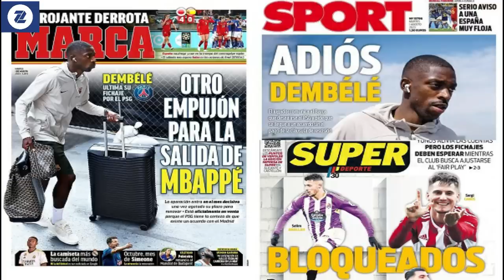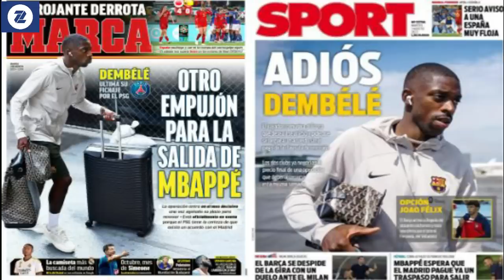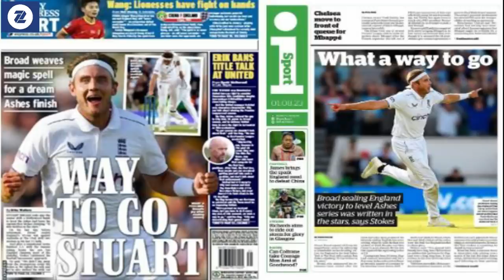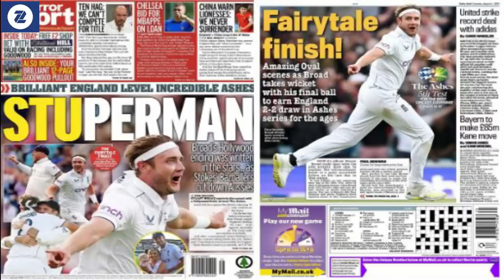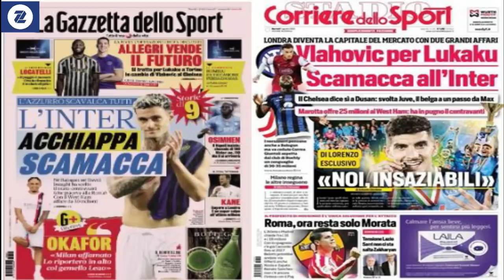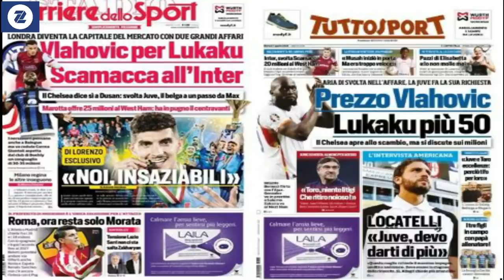WARGESYADA Dembele, Mbappe, Kane, Felix, Dusan & Lukaku oo ciwaanada wargesyada Yurub heestaan